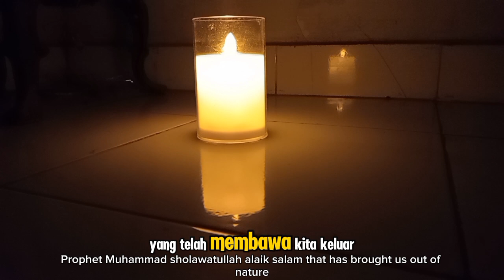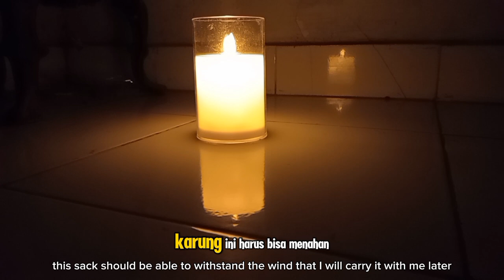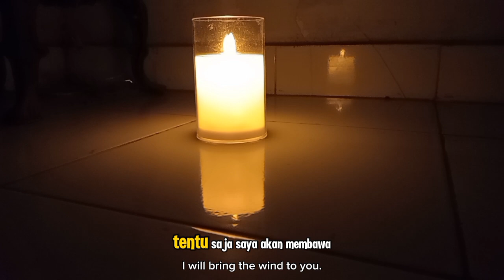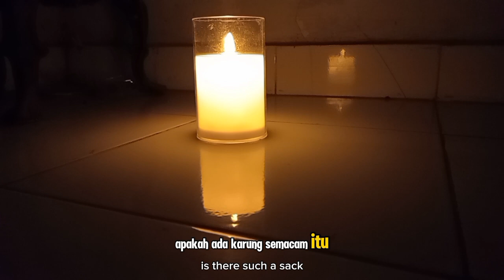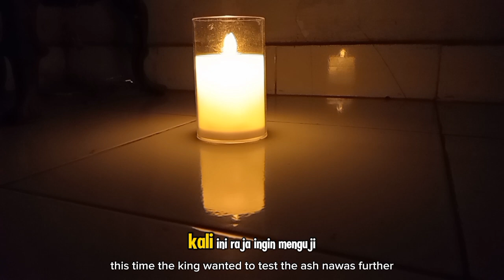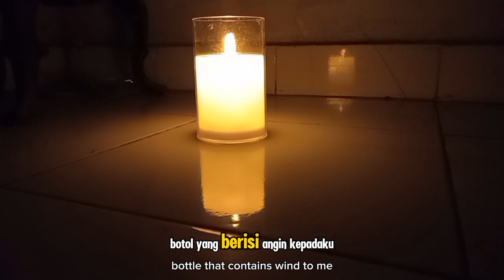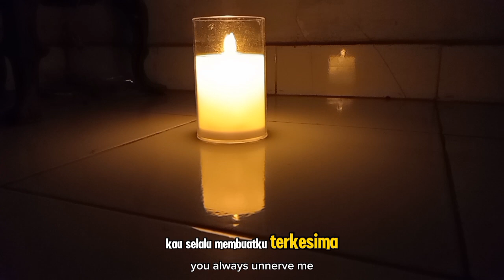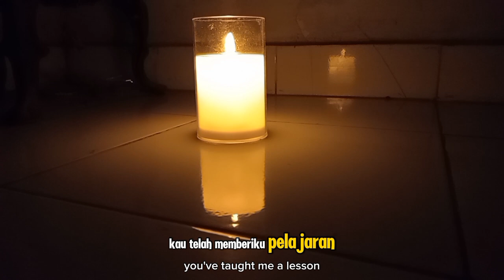CERITA ABU NAWAS: MISTERI ANGIN YANG DICARI ABU NAWAS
**Deskripsi:**
Dalam kisah kali ini, Abu Nawas kembali membuat teka-teki yang penuh misteri. Kali ini, ia mendapatkan tantangan untuk mencari dan menangkap angin. Sebuah tugas yang tampaknya mustahil, namun dengan kecerdikannya, Abu Nawas selalu menemukan cara yang tak terduga. Apa sebenarnya yang dimaksud dengan mencari angin ini? Mari kita ambil hikmah dari kisah ini yang mengajarkan kita tentang kebijaksanaan, keimanan, dan kecerdikan yang selalu diiringi doa kepada Allah SWT. Kisah ini juga mengingatkan kita bahwa segala sesuatu di dunia ini ada dalam kekuasaan Allah, dan dengan iman yang kuat, kita dapat menghadapi berbagai tantangan.